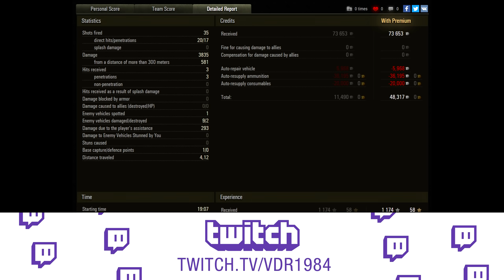AMX CDC - czołg zapomniany przez WG i Boga...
Niestety AMX CDC mocno odstaje od obecnych standardów. Słabe działo z kiepską celnością i długim czasem skupiania, brak jakiegokolwiek pancerza i podatność na ostrzał od artylerii. Do tego wielka sylwetka i kiepski kamuflaż...

Streamy w każdy poniedziałek, środę, piątek oraz weekendy po godzinie 18 na